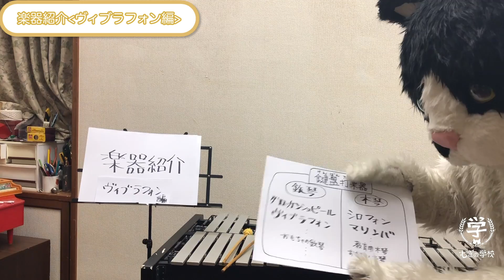【むぎの学校 10限目】楽器紹介〜鉄琴〜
今回は楽器紹介 鉄琴編！鉄琴(ヴィブラフォン)の分類や構造についてゆる〜く解説します。

■むぎの学校■
むぎ(猫)が音楽の先生となって、音楽の基礎的なことから雑学などを幅広く、面白く授業をします♪
そのほかにも""猫""あるあるや雑学など、身近なテーマを楽しく、面白くお届けします！

むぎ(猫)にやって欲しいこと教えて欲しいことなどがあれば、コメント欄に書き込んでください！
＊更新は不定期です。
＊2020年3月までの期間限定企画です。

■作品情報■
メジャー1st EP『ねっこほって e.p.』
2019年12月4日発売
初回限定盤[CD+DVD+グッズ] VIZL-1666 価格：¥5,000＋税
通常盤[CD] VICL-65266 価格：¥1,600＋税別
・CD：6曲入り
・DVD：今年6月から行われた全国ツアー「むぎ(猫)TOUR〜君に会いに〜」より、東京公演のライブ映像を厳選して収録予定
・グッズ：マスコットキーホルダー「つれてってむぎちゃん」

表題曲「ねっこほって」が、NHK Eテレ（天てれアニメ枠）「ねこねこ日本史」エンディングテーマに決定！
NHK Eテレ（天てれアニメ枠）「ねこねこ日本史」エンディングテーマ
初回放送予定日：2019年11月13日(水)
放送時間：毎週水曜 午後6時45分〜6時54分

「ねっこほって」配信中！